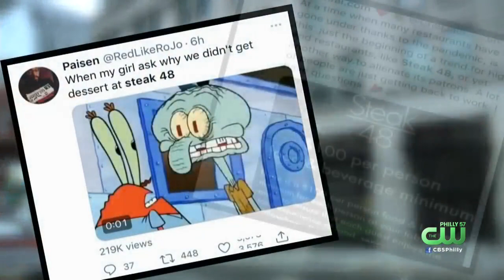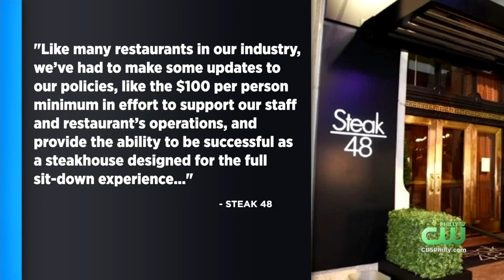Steak 48 Cooks Up Criticism With New $100 Minimum Policy